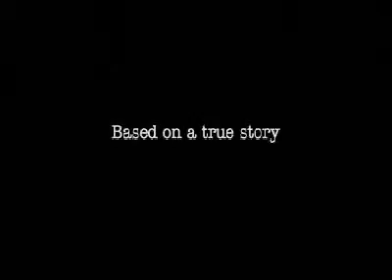Mary and Max